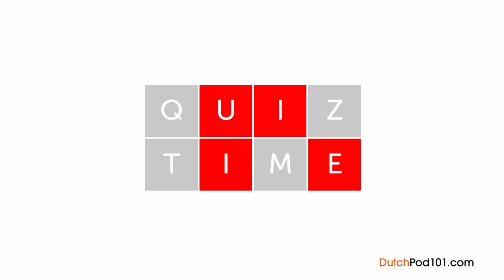Dutch Holidays - Floriade